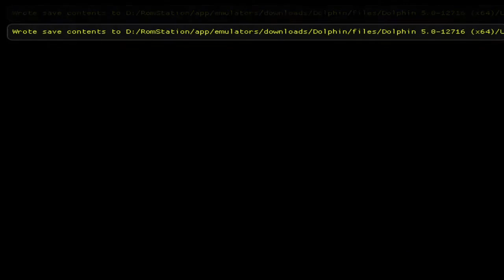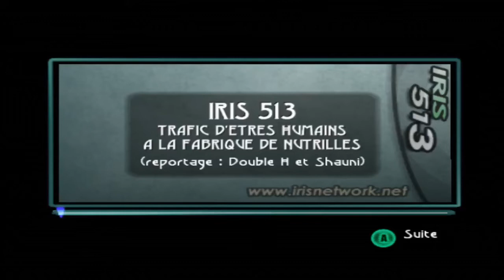Robot Domz de la fabrique - Beyond Good & Evil #06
Salut à tous aujourd'hui dans cette vidéo je boucle le reportage sur le trafic d'humain dans la fabrique pour enfin retourner aux repaire.